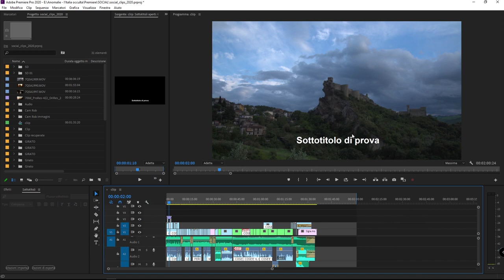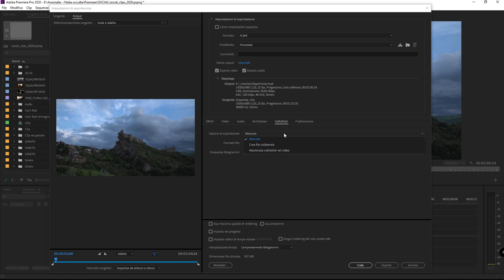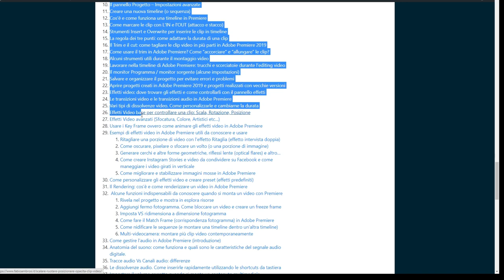#77 - Come esportare un video con i sottotitoli con Premiere Pro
Corso di Adobe Premiere: quando abbiamo parlato dei sottotitoli abbiamo visto come crearli e modificarli nella timeline. Per esportare un video con i sottotili in Adobe Premiere Pro occorre tuttavia abilitare delle opzioni in fase di export. Di questo ci occuperemo oggi nel video tutorial di questa lezione del corso introduttivo ad Adobe Premiere Pro